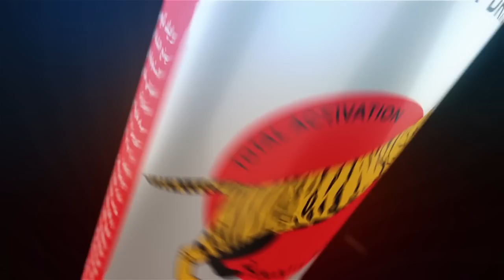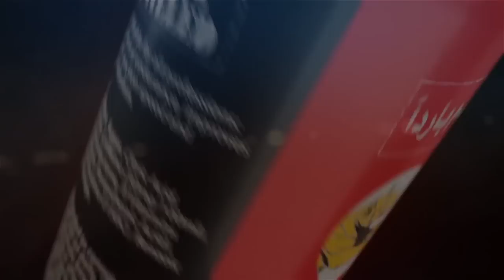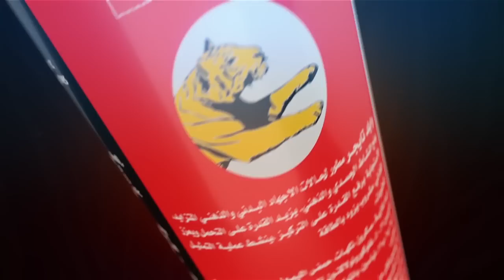برنامج مشوار - حلقة اركان نجيب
إعداد و تقديم : عامر الخفاجي
تصوير : سرمد الربيعي - عمر ميوزك
مونتاج & Color : نور رسام
كرافيك : حيدر النعيمي
إخراج : عامر الخفاجي

كلمات الشاره : ميثم السهو
الحان و غناء : سلام حسن
توزيع : أسامه الخياط
ماسترنغ : إسماعيل جبريل